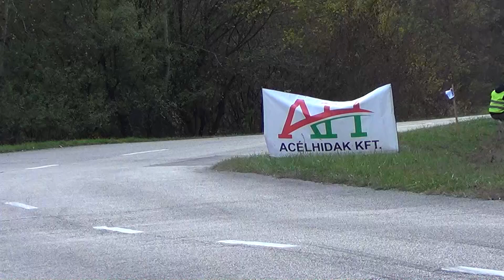Oberling-Mitnyik Suzuki GTI / Acèlhìdak Rallye Sprint a Hertz kupákért 2019.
Oberling Krisztián és Mitnyik János kisfilmje,a 2019-es èvadzáró magyarhertelendi R3-ról. /TheLepoldMedia-2019./